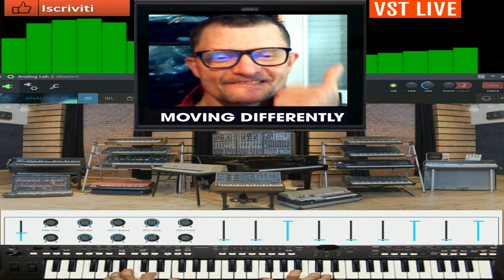Giovanni IPNOTICA TRANCE STYLE (VST ANALOG LABV5)live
vst usato per composizione  (VST ANALOG LABV5)
nome del brano  IPNOTICA TRANCE STYLE